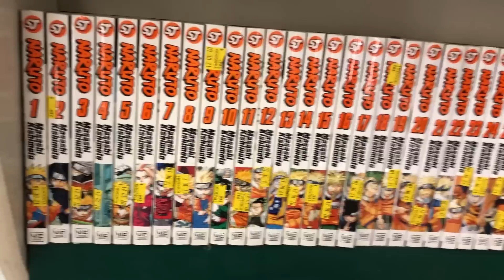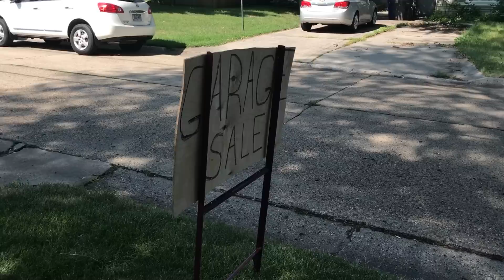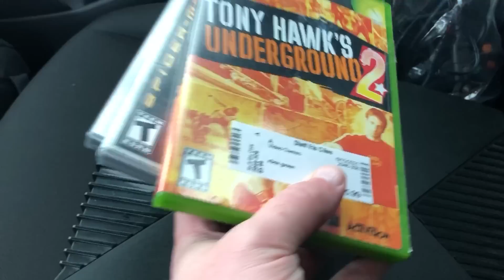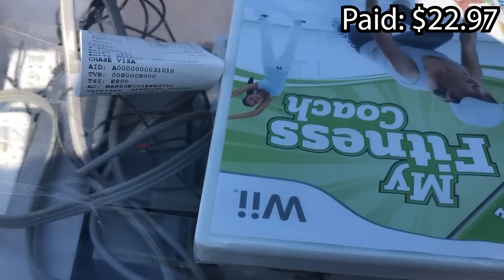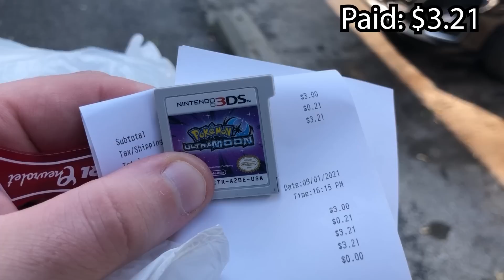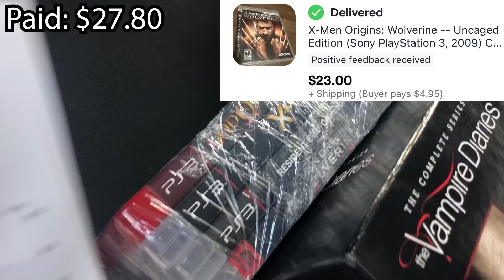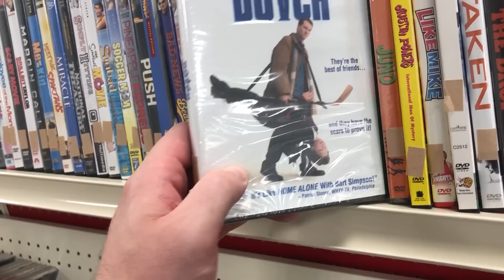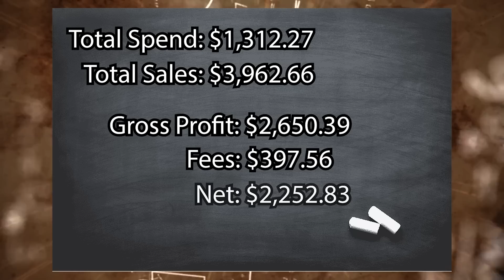Retro Video Game Hunting $$$ | Pawn Shops, Thrift Stores & Garage Sales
On today's episode of Gaming Off The Grid, its our 9th game hunting video! Join us as we pick Des Moines, Iowa clean with some epic deals and finds. Enjoy!

Wanna drink with us in STYLE?!

Intro Video featuring:
Retro Rick

We have MERCH!!! Check it out here:
TeePublic

Today's Beer:
Forage - Exile Brewing Co.